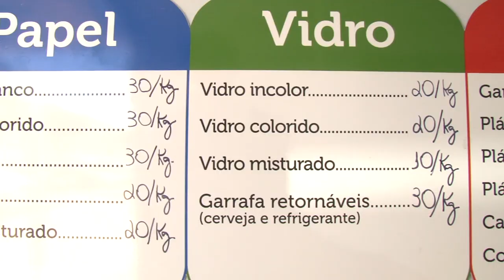Saber diferenciar lixo úmido e seco contribui para a reciclagem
Uma das ações da Prefeitura dentro do programa Recicla Santos é orientar a população sobre a importância de separar corretamente o lixo doméstico. Confira no vídeo dicas sobre as dúvidas mais frequentes.